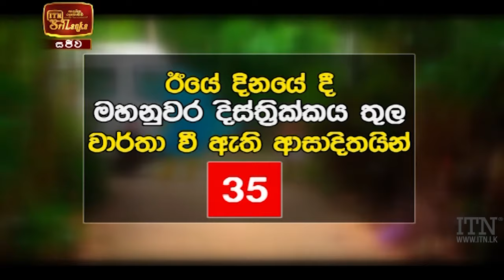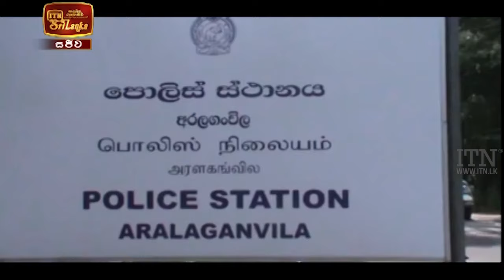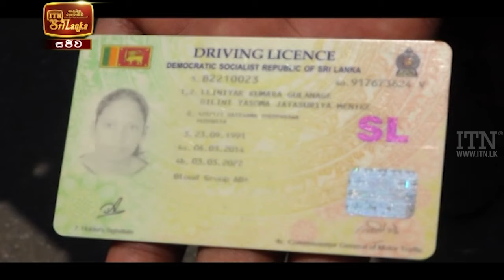ITN News 2021-03-05 | 12.00 PM